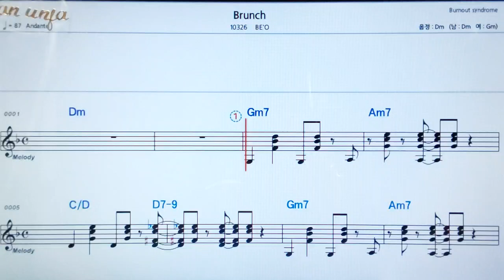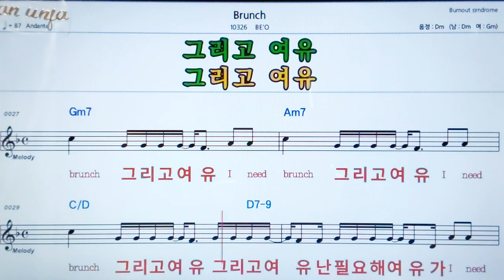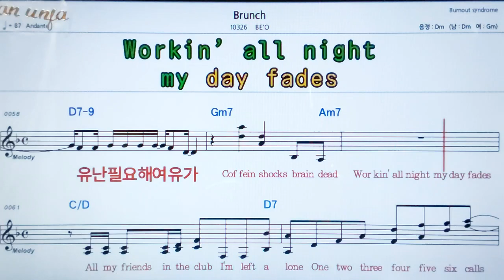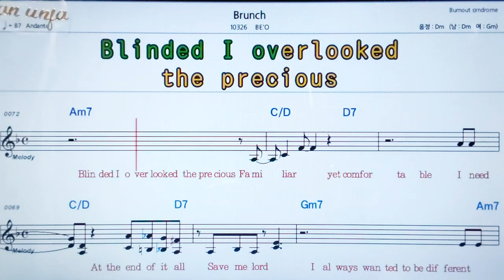Brunch/BE`O💖팝송: 악보, 코드, ,가사,Karaoke*카라오케 반주